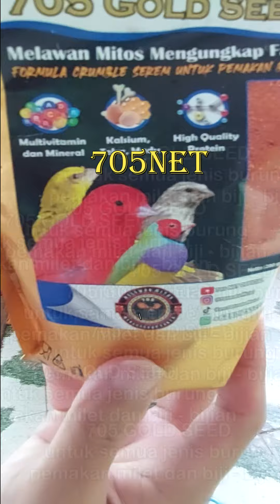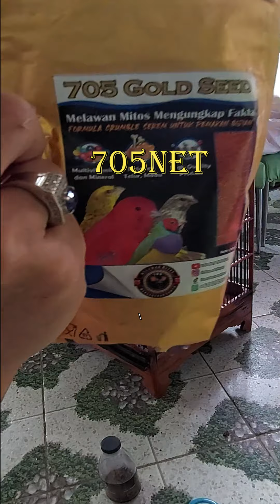TUTORIAL RAHASIA SEREM UNTUK BURUNG PEMAKAN BIJI - BIJIAN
BARBARRR, GOLD SEED, BLACK PHOENIX, TOP 705)
- H705
- 705 SE (SPECIAL EDITION)
- 705 VIT (VITAMIN + OBAT)
- MILIS 705 (MILET IBLIS)
- 705 SHAMPOO INSECT KILLER
- 705 SAKANA KOI
- 705 NEKTAR AMBYARRR
- 705 GOLD SEED

SHOPEE (BISA COD) :
- 705_arsenal
- 705 Pakan Hebat / Harris_Dalz
- Mikhael 705 Shop
- 705 BIRDSHOP

TOPED :
- 705NET
- Pakan Hebatt
- Mikhael 1978
- Toko Burung Gabriel
- 705 BIRDSHOP

Bukalapak :
- MASTER GABRIEL 705
- Pakan Hebat

SALAM SEREEEMMMMM 😈😈😈

🎵 Track Info:

Title: Flow by Luke Bergs

Music | Star by Declan DP

🎵 Track Info:

Title: Star by Declan DP

►DESCRIPTION:
Epic Cinematic Dramatic Adventure Trailer - epic music for trailer video with brass, drums and orchestra. Powerful heroic soundtrack for your media project. This motivational cinematic theme will work as perfect background for beautiful epic moments, landscapes, nature, drone video, motivational products and achievements. Also this soundtrack will fit for action, adventure videos or movies, extreme and tensieve scene or sport video.